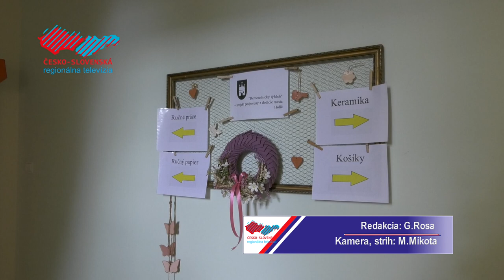Týždeň plný tradičných remesiel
Do už tradičného Remeselníckeho týždňa sa tento rok zapojili študentky Spojenej školy Holíč. Pod vedené, skúsených terapeutiek a za pomoci klientov Domova dôchodcov a domova sociálnych služieb si vyskúšali staré remeslá našich predkov.